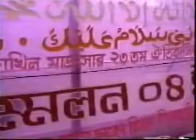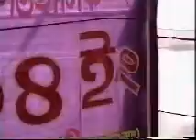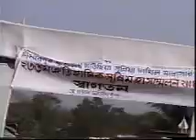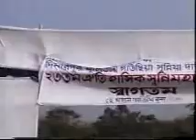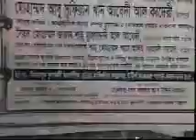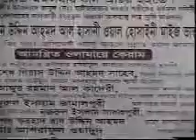01 Historic conference of Dinarpur FGS madrasah 2004, Allama dinarpuri waz abu sufian Alqaderi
Sheikh Forhad Saad Uddin Ahmed was born on 21st April 1982 in the historical city of Sylhet in Dinarpur porgona, Izpur Saheb Bari in Bangladesh, and is the son of the great spiritualist and intellectual of this time Allama Mufti Sheikh Gias Uddin Ahmed Dinarpuri and Alhaj Malika Khatun. He was educated from the young age in his fathers established institute till the age of 8.
 In 1990 His father applied from England to take the full family to England as Allama Dinarpuri was working as an Islamic Missionary in England. His father was Khatib of Gausia Masjid in Birmingham. From 1990 Sheikh Forhad Saad Uddin Ahmed started his education in Cherry wood School. He Completed his GCSE with Higher Division  from Park View Scholl, in Birmingham, England.
Alhamdulillah, By the Mercy of  Almighty Allah and Rasulullah he completed Dhakil,(SSC) from Shirajnogor GJMS senior Madrasah in the guide of Allama Shirajnogori.Alim (HSC) Fadil(BA)  Kamil Hadis and Fiqh (MA) in First Division from Jamea Ahmodia Sunnia Alia Kamil Madrasah in Chittagong, Under the tutelage of eminent Shuyukh of his time and the  the country's leading Islamic jurist and scholar and revivalist of the Islamic ideology achieving an unparalleled understanding of the classical shari'a sciences and Arabic language. He learnt at the feet of prominent scholars of Bangladesh such as Principal Jalal Uddin Al-Qaderi, Shaikhul Islam Mufti Obaidul Hoque Noimi, Faqihul Fuqaha Mufi Osiur Raman, Allama Sulaiman Ansari, Fokhre Bangla Allama Mufi Abdul Wajed and many others.

He has written many books in the light of Quran and Sunnah and in Arabic Grammar.
Some of his books are already published and availabele to read and download from this website.

Writings of Allama Sheikh Forhad Saad Uddin Ahmed.
Tazbidul Quran
Naate Mustafa and Islamic Gazals,
Shohoj Nahumir ( Easy Nahumir book of Arabic Grammar)
Shohoj Mizan Munshaeb (book of Arabic Grammar)
Millat Arabic Grammar for class four, five and six.
Mujezatur Rasul sallallahu alaihi wasallam.
Ajaeebul Fiqh,
Aqidatus sunniyah
'Asalat' Miftahul Jannat (The Second Pillar of Islam)
Kanz-ud-Dua.
Giasul Fatwa
Giarovi Shorifer Fazilat
In a short span of time, he emerged as the country's leading Islamic lecturer  and scholar and revivalist of the Islamic ideology in Bangladesh.
Sheikh Forhad Saad Uddin Ahmed is an Examiner of Bangladesh Madrasah Education Board. He is also Director General of Moniria Sunnia Kerat Proshikkan Prokalpo Bangladesh.( Quran Training Institute).
Sheikh Forhad Saad Uddin Ahmed is  essentially a man of culture. The way he walks, sits, greets, talks and smiles at people, his tact shown in a discussion, his patience in listening to others, all combine to make a unique mystic in the field of religion today. His Eminence enlightens and educates his followers on: How to love ones religion without offending others, how to open ones doors to whomsoever knocks at, irrespective of creed or color, how to be patient in times of turmoil and odd moments, how to give love in return for hatred, sincerity for hypocrisy and friendship for hostility.
Sheikh Forhad as a poet and writer writes to please his Creator, the Lord of the Universe, his beloved Prophet, Hazrat Muhammad  Sallallahu alihi wasallam and other true sons of Islam. Just imagine a preacher sitting night and day within the four walls of an office, leaving his beloved wife and children far away, exploring every avenue through research work for the benefit of others and Islam; while many writers write for their own glory or material benefits.
He is also a great poet. He has written many Islamic Naat in love of the Beloved Prophet Sallallahu Alaihi wasalla. His naat's  has been released by one of Bangladesh famous Audio Video Centre   Sound Teck by  many Islamic singers.